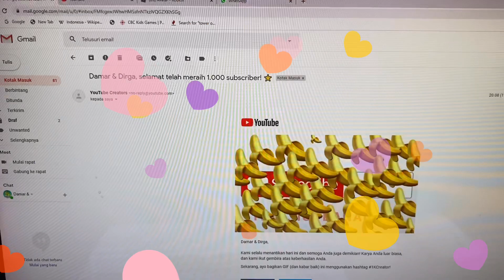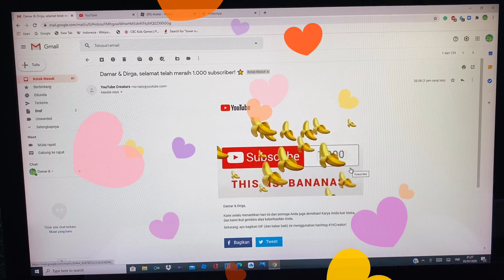Banana 1000 subscriber